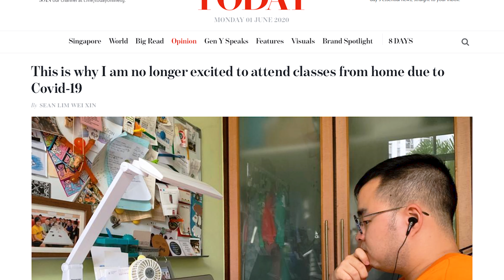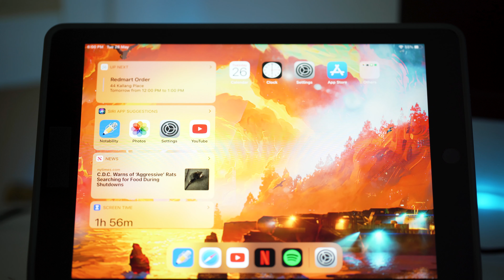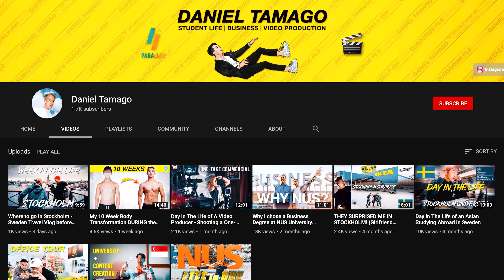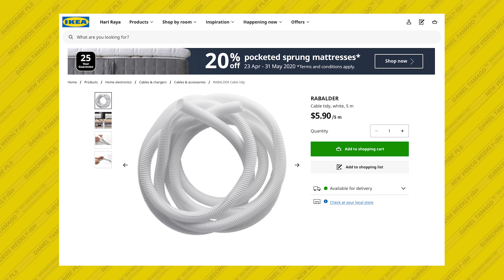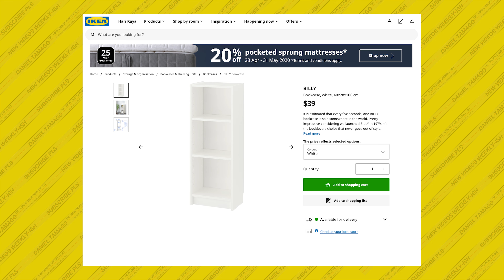PRODUCTIVITY Desk Setup for Students!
I decided to upgrade my desk setup workspace for maximum productivity as universities are now focusing more on working from home learning. This $1000 upgrade is tailored for full-time university students and content creators like myself – designed for deep focus and mad vibes.

0:00 The Makeover
2:10 Laptop
2:51 Tablet
3:26 Desk
3:47 Chair
4:00 Keyboard
4:09 Speakers
4:34 Neon Lights
6:02 Monitor
6:36 Peripherals & Stuffs
7:26 Lighting
7:37 Cable Management
8:44 Decoration